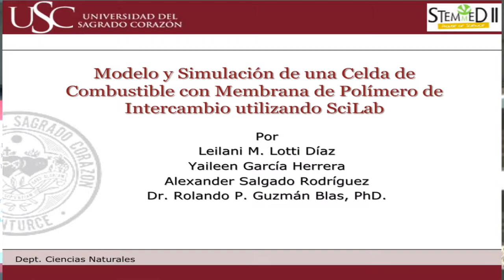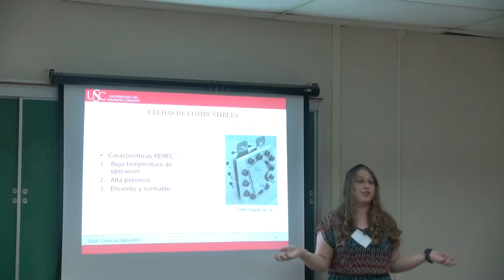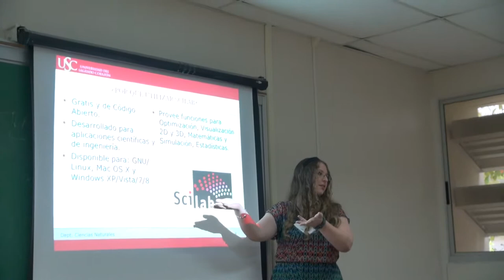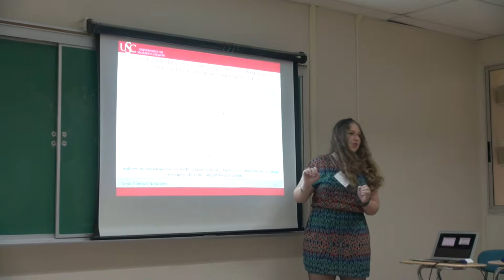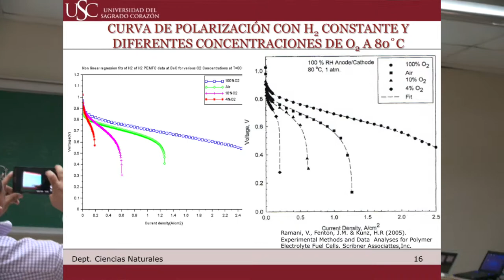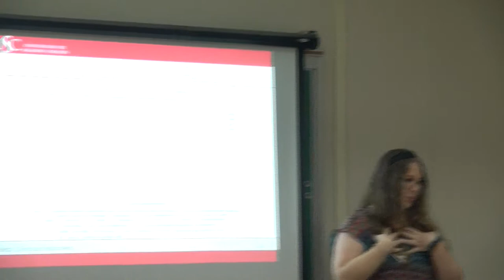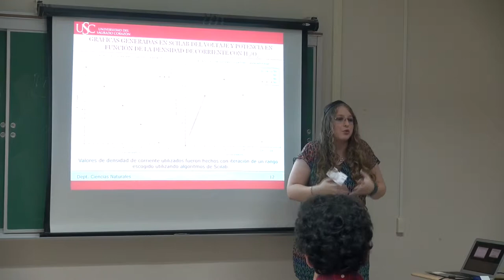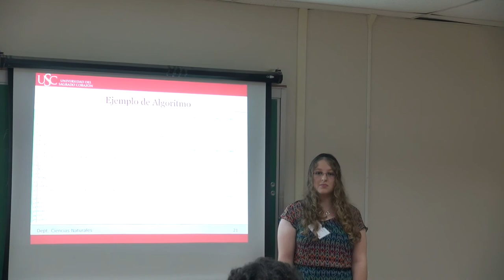Modelo y Simulación de una Celda de Combustible con Membrana de Polímero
Modelo y Simulación de una Celda de Combustible con Membrana de Polímero de Intercambio utilizando SciLab
Por
Leilani M. Lotti Díaz
Yaileen García Herrera
Alexander Salgado Rodríguez
Dr. Rolando P. Guzmán Blas, PhD.